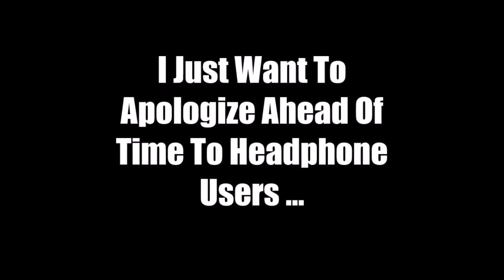GTA V GAMEPLAY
GTA V gameplay and adversary modes. A little bit a rage, a little bit desk beating and controller throwing, and a great bit of funny,

This was a 4 hour live stream that I needed to get edited down to be more accepting to subscribers and viewers. It was a lot of fun to play, and definitely challenging when it came to editing so much footage and so, I worked with it the best way I could. I really hope you enjoy!

The very beginning is some gameplay a lone, all by myself, until my friend Z0mbiePrinc3ss9 (yes I realize I misspelled her name in the video, my bad). We ran around the city for a short time together until we decided to check out the adversary modes.

Twitch.TV/z0mbiebarb1e and click follow to know when I am live streaming.